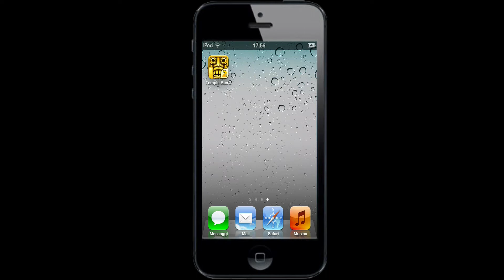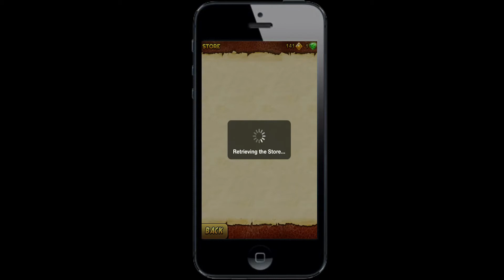Temple run 2 - Review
CONTATTI
Skype: andreabenty1